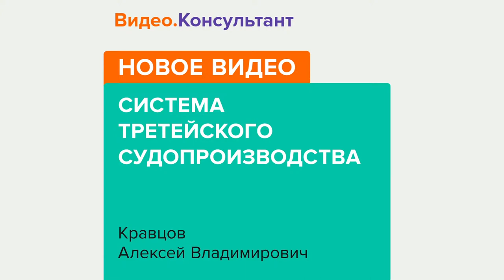Смотрите на Видео.Консультант семинар «Система третейского судопроизводства»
Речь пойдет о системе третейского судопроизводства и ее отличиях от системы государственных судов. Вы узнаете, в каких случаях лучше обращаться в третейский суд и в чем его основные преимущества.
Лектор – Кравцов Алексей Владимирович, президент Союза третейских судов, председатель Арбитражного третейского суда г. Москвы, член Общественного совета при ФССП России.